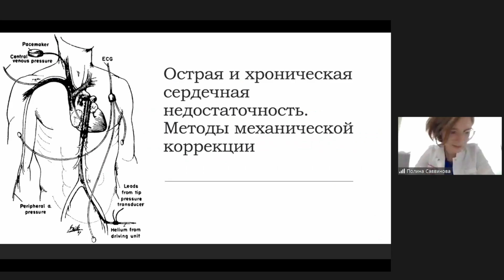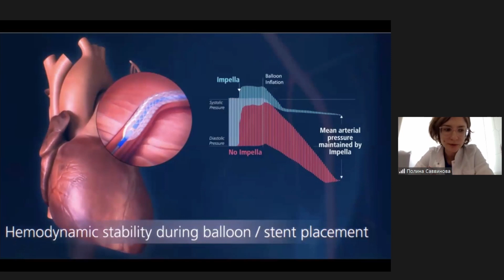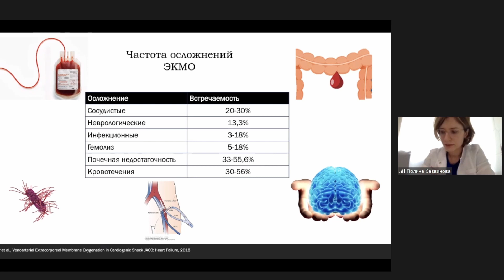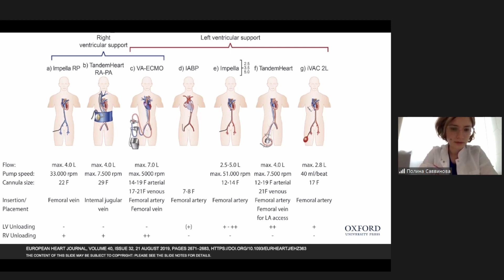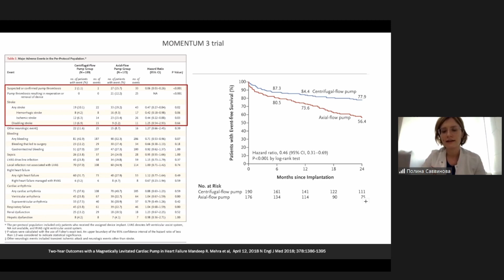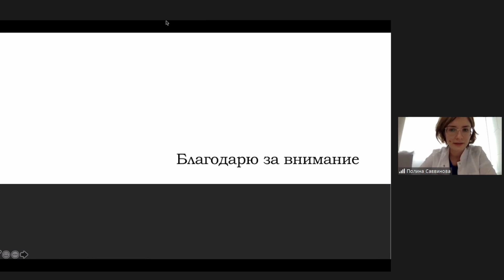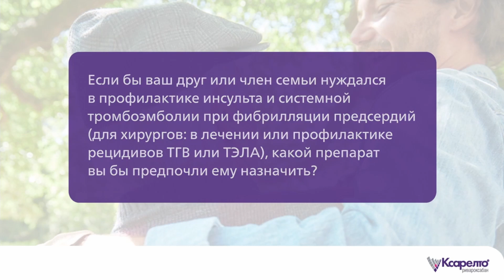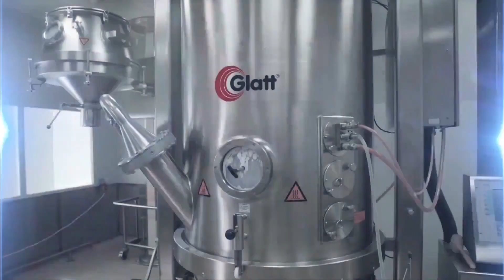Саввинова П.П Острая и хроническая сердечная недостаточность. Методы механической коррекции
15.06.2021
Московская школа кардиологов. Визуализация в кардиологии
Кардиомиопатии. Хроническая сердечная недостаточность. Особенности диагностики и лечения

Кардиогенный шок - значимость, уровень летальности, классификация, дифференциальный диагноз шока при остром инфаркте миокарда, возможности механической поддержки кровообращения, показания для ВАБК? PulsCath и IMPELLA, сравнительный анализ. Об этом рассказывает Полина Павловна САВВИНОВА, заведующая отделением кардиореанимации ГБУЗ «ГКБ им. И.В. Давыдовского ДЗМ»